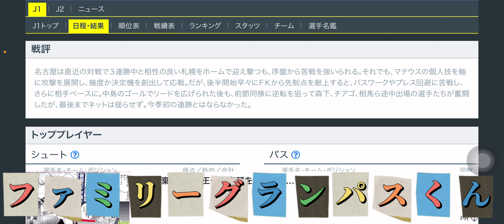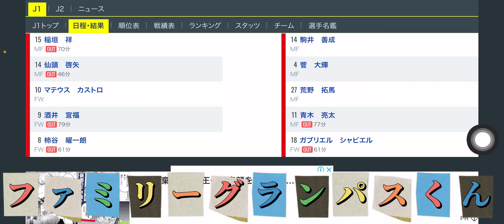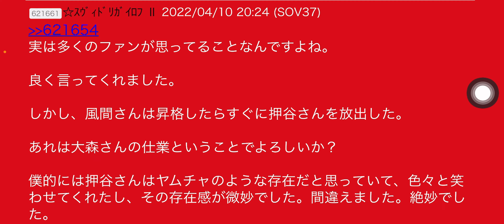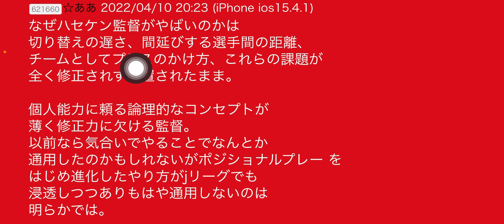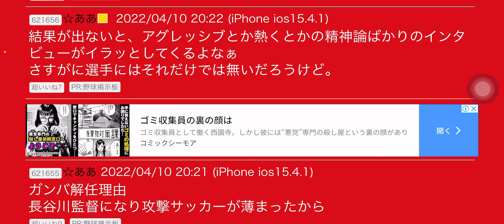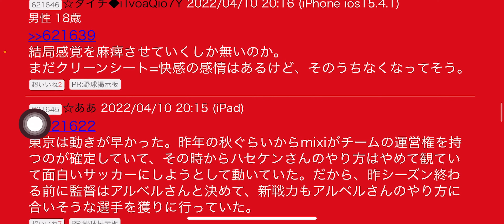『第8節 コンサドーレ札幌戦振り返り どうなるこれからの名古屋グランパス！』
名古屋グランパスファミリーの皆様こんにちは！いつもグランパスファミリーチャンネルをご覧いただきありがとうございます。名古屋グランパスを愛して止まない私の魂の叫びを配信していきます！
2022年は毎試合配信していきますので通知ボタンONも、宜しくお願い致します！